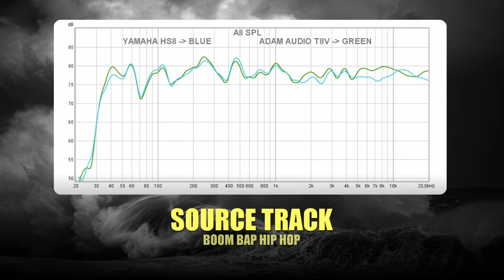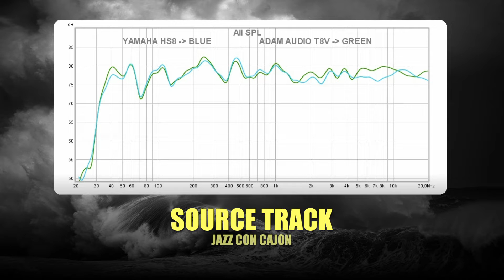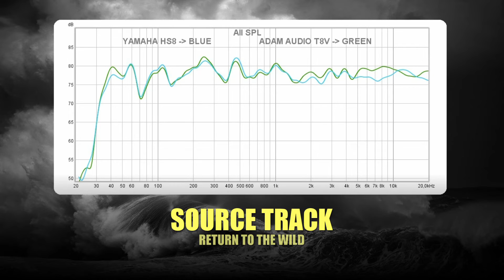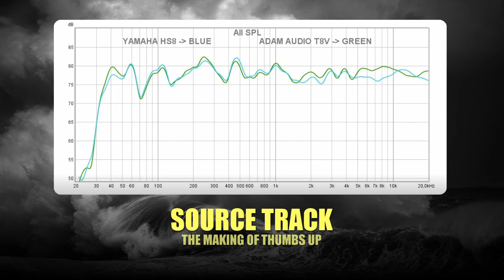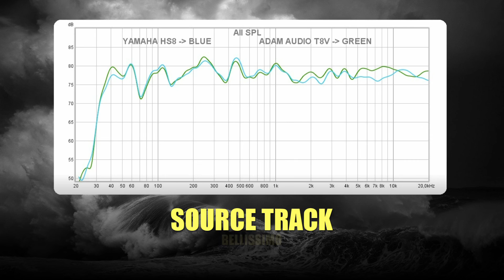Adam Audio T8V vs Yamaha HS8 || Sound & Frequency Response Comparison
Adam T8V on amazon DE
Adam T8V on amazon UK
Adam T8V on bhphotovideo